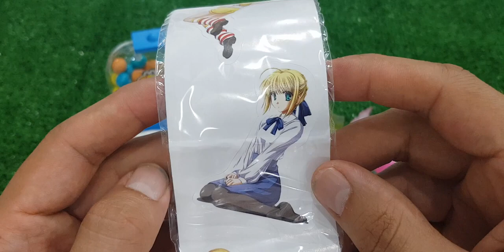A Box Full of Cars, Roll Royce, Lamborghini,Ferrari, Porsche,Suzuki,Mclaren Bugatti, Candy, Mercedes